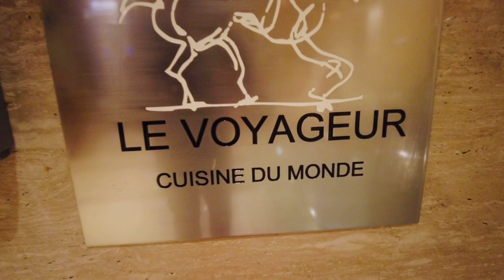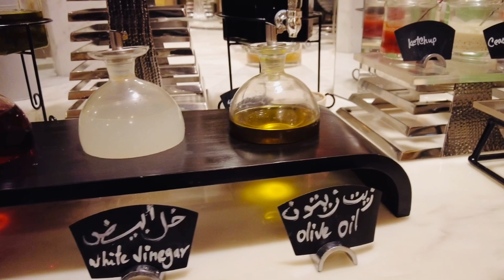Seafood Night at The Venue - Jeddah Corniche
Le Voyageur restaurant at The Venue Hotel Jeddah Corniche is the best seafood restaurant which offers a variety of intercontinental dishes.